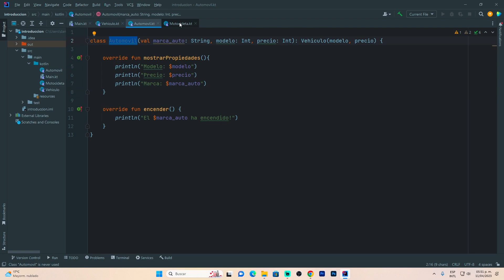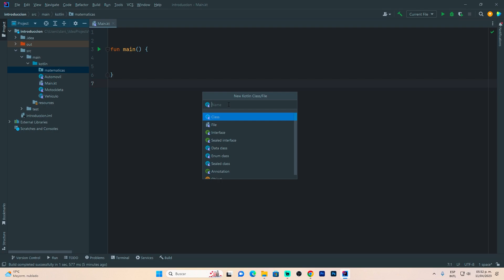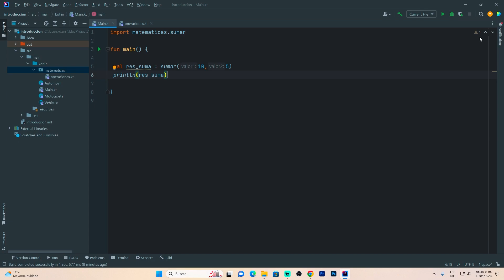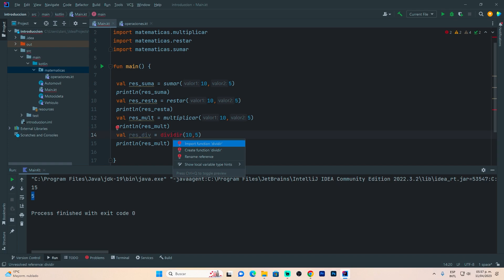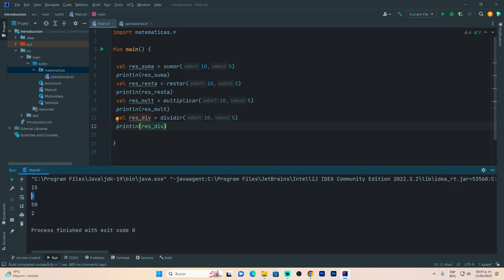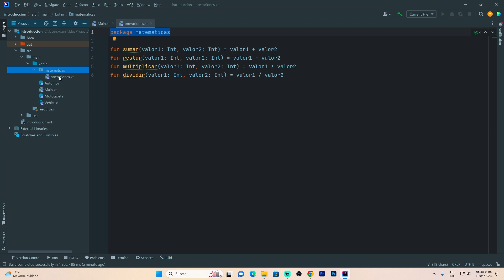KOTLIN desde cero! | Package e Import | Parte #66